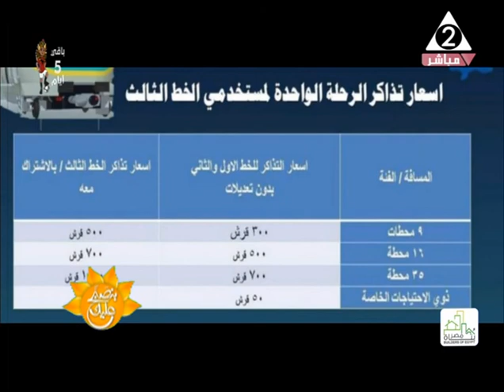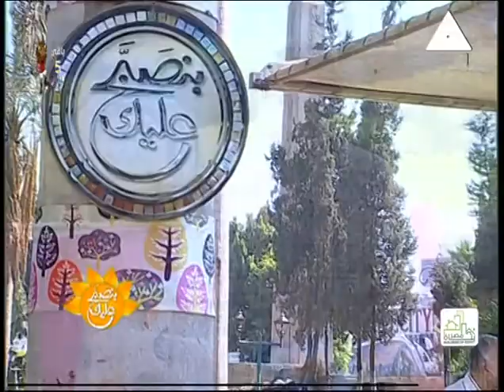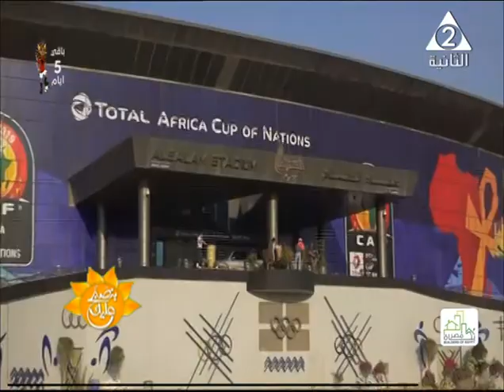بنصبح عليك | الكاتب الصحفى صبرى الجندى ودور مصر تجاة أفريقيا - الحلقة الكاملة 16-6-2019